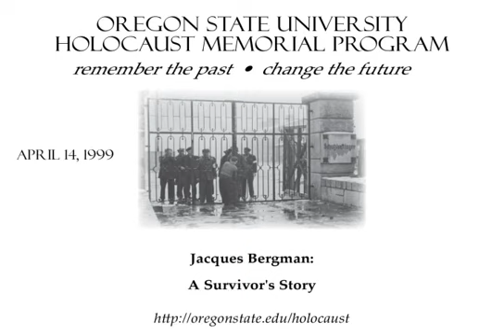Jacques Bergman - "A Survivor's Story"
Each year, the Holocaust Memorial Week program includes a personal narrative by a survivor of the Holocaust. Even among survivors, however, the speaker this spring is exceptional in how long he was able to endure life in the hands of the Nazis.

Born in Vienna, Jacques Bergman joined other Jewish children in being transported to the Netherlands -- out of harm's way, it was thought -- in 1939. In 1942, however, he was apprehended and during the next three years he served as a slave laborer and was held in nine camps, including Auschwitz-Birkenau, before being liberated at Bergen-Belsen.

At Oregon State University, we have observed Holocaust Memorial Week every year since 1987. The breadth and the duration of our effort are unmatched in the Pacific Northwest.  This program grows from the belief that educational institutions can do much to combat prejudice of all kinds, and to foster respect for the diversity that is America, by promoting an awareness of the Holocaust, perhaps the most horrific historical indicator of the high cost of prejudice.  It is particularly important to teach young people about the Holocaust, so that coming generations will not forget the lessons that a preceding one learned at such cost.  This emphasis recalls the motto of the United States Holocaust Memorial Museum:  "For the dead and the living, we must bear witness."

To learn more about the Holocaust Memorial Program at Oregon State University, please